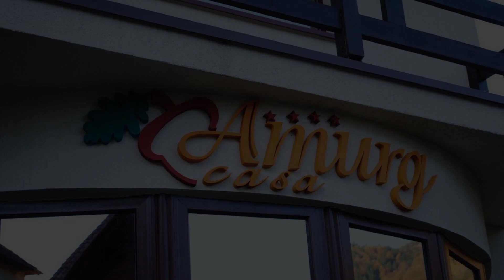Casa Amurg, Sinaia, Romania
About Property:
You're eligible for a Genius discount at Casa Amurg! To save at this property, all you have to do is sign in.
Casa Amurg is situated in Sinaia, 2 km from the ski slope, and features accommodation with free WiFi and a yard with barbecue facilities.

All units are fitted with a flat-screen satellite TV and an en-suite bathroom with a shower, a hairdryer, bathrobes and free toiletries.

The closest grocery shop is 200 metres from the property. The nearest restaurant is 600 metres...
Property Type: Hotel
Address: Str. Panselutelor, No. 1, 106100 Sinaia, Romania
Searching For
1. Casa Amurg - Sinaia - Romania
2. Casa Amurg - Sinaia - Romania Address
3. Casa Amurg - Sinaia - Romania Rooms
4. Casa Amurg - Sinaia - Romania Amenities
5. Casa Amurg - Sinaia - Romania Offers and Deals
Audio Credit:
Track Title: Reasons To Hope
Artist: Reed Mathis